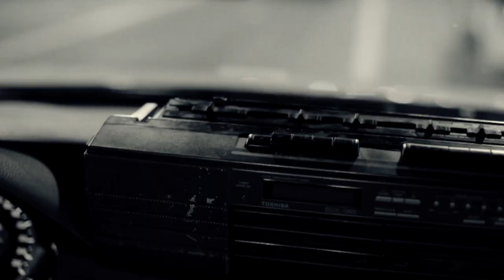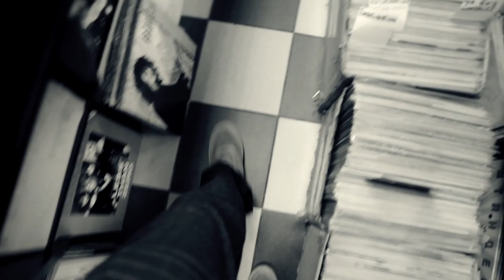Marselle - Кассета Рэпа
Director: Roman Trofimov
DoP: Roman Trofimov
Producer: Daniil Katsnelson